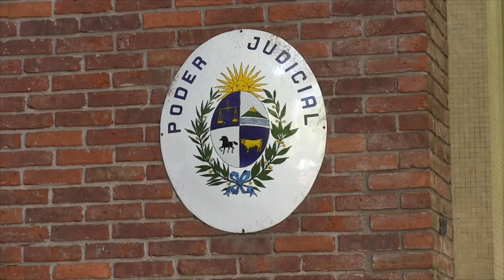7 mayores y 3 menores condenados a prisión por “atentado y agravio a la autoridad policial''